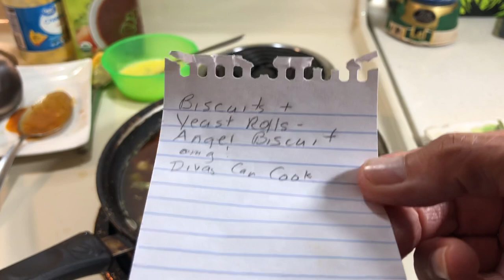2 Tasty Soups-Stockpile Ingredients-Made in Minutes/Good Leftover-Beware! Events/People!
2 Tasty Low Carb Soups-Made in Minutes-Stockpile Ingredients-Good Leftover-Beware of Future Events or People